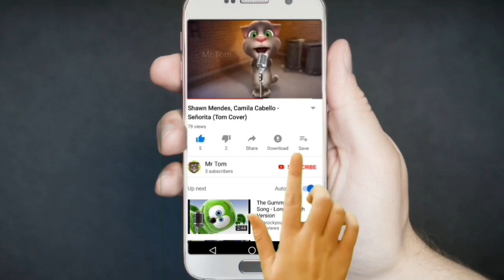Mèo nhảy dễ thương có nhạc Angela Dance with Indonesian Song - Mèo nhảy có nhạc | Talking Tom TikTok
Điệu nhảy của mèo Những chú mèo dễ thương đầy màu sắc đang nhảy múa và hát mắt mèo | Talking Tom TikTok Video | Talking Angela android gameplay dance